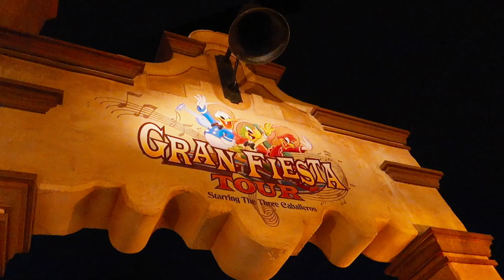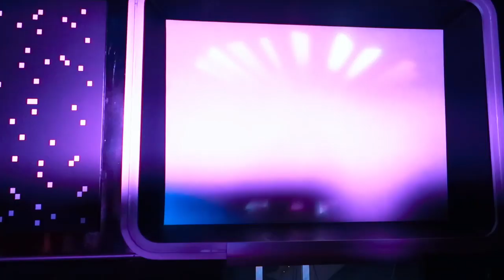BACK AT Disney!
We are back at Disney! AND it just so happened to be when my friends were here as well! There Channels will be down below, super excited to be back here in Disney vlogging and of course working for Disney : )